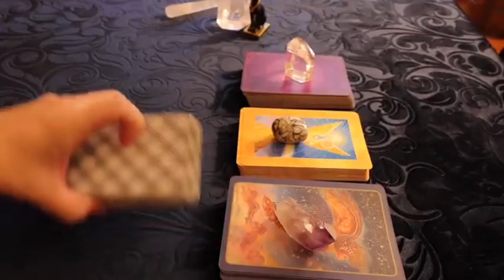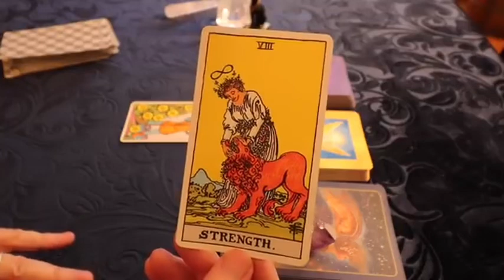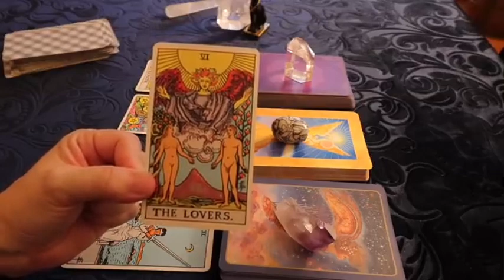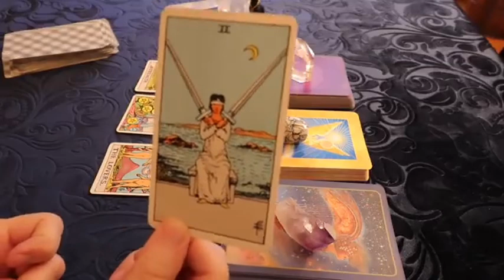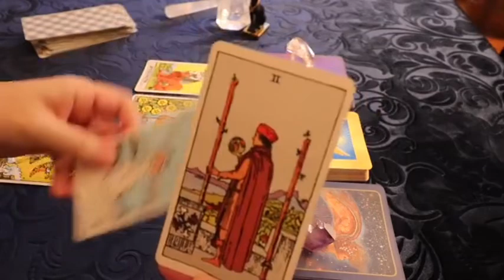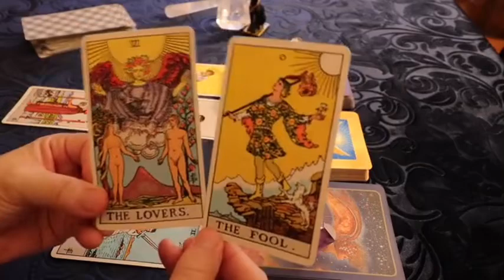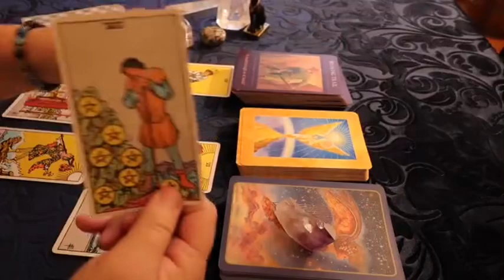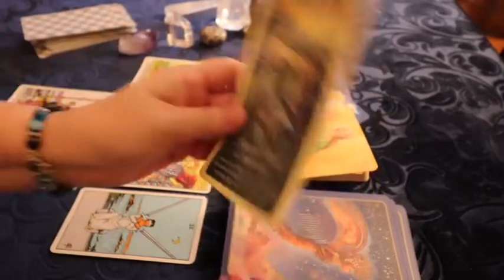LIBRA 🥴 You have someone stressed and obsessively worried—They want you for themselves 🔥​JUNE LOVE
Libra Love
Libra 2024
Libra today
Libra MAY

Libra Love
Libra 2024
Libra today
Libra MAY